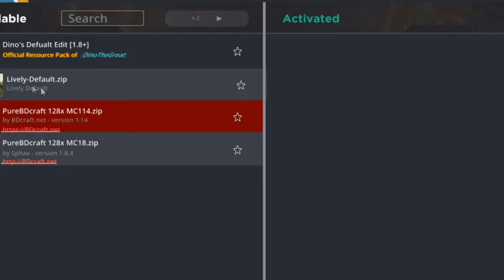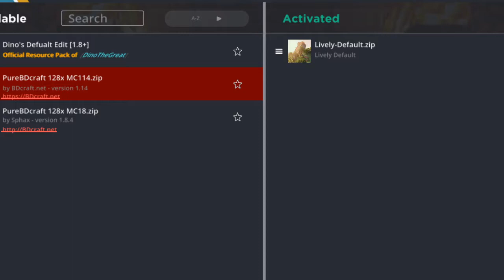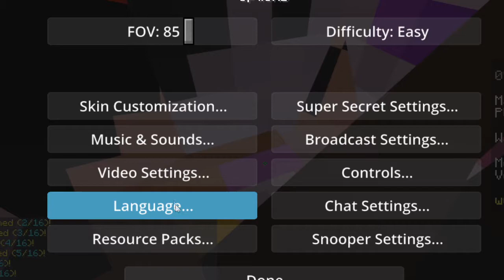Waterwolf: Bedwars Yeet Challenge!!!